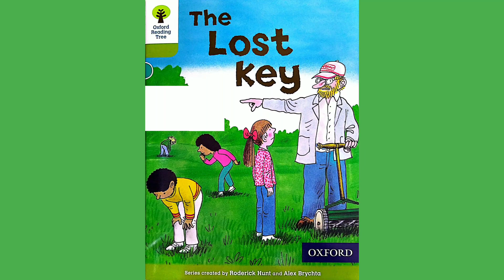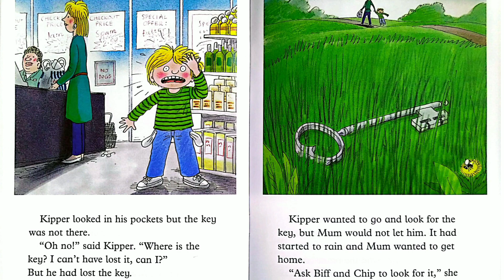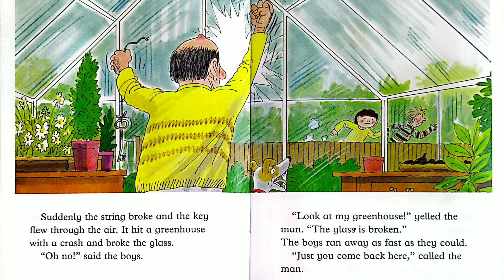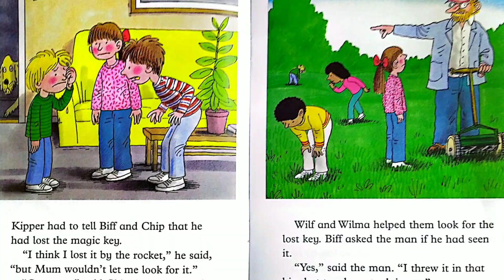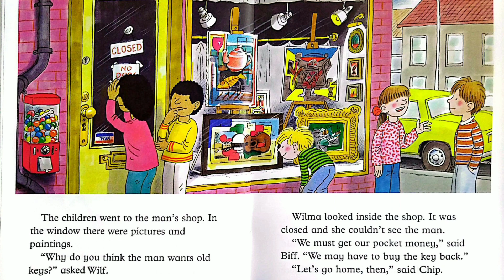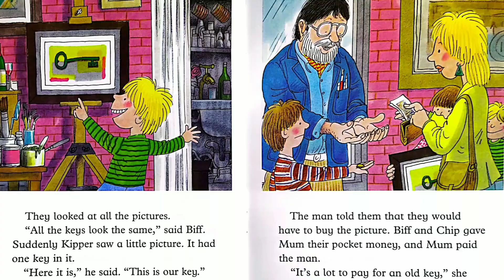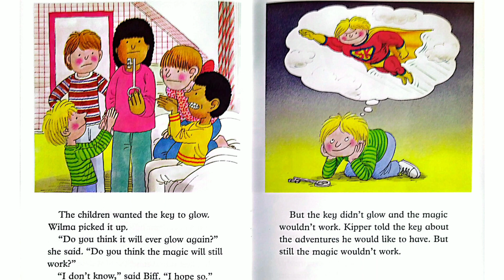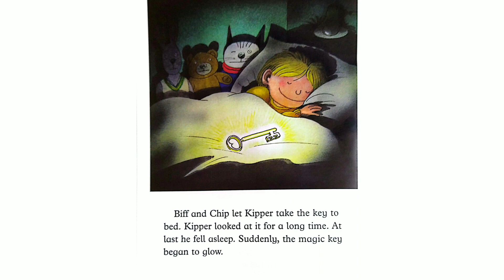The Lost Key | Oxford Reading Tree Stage 7 | Biff Chip and Kipper Stories | English Story